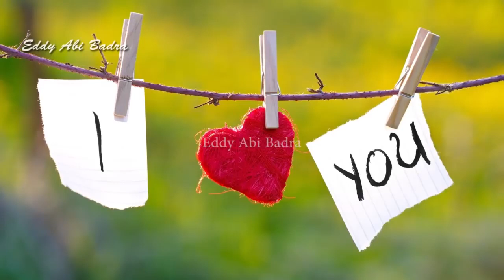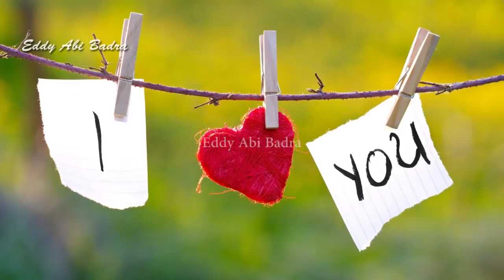MARAVILLOSO FONDO DE MÚSICA ROMÁNTICA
thanhks for watching!